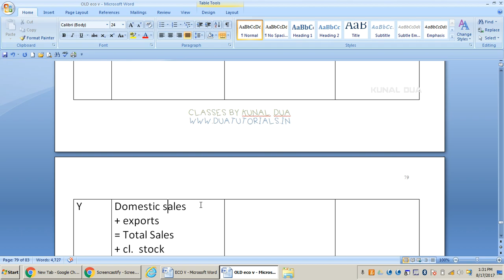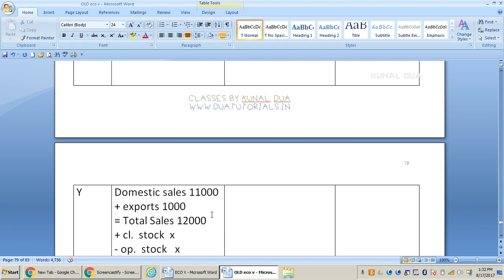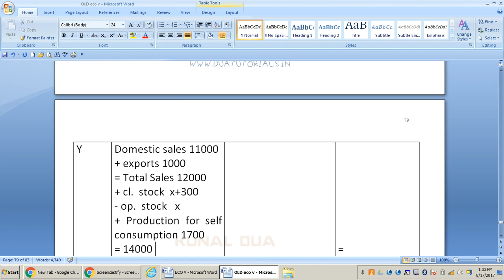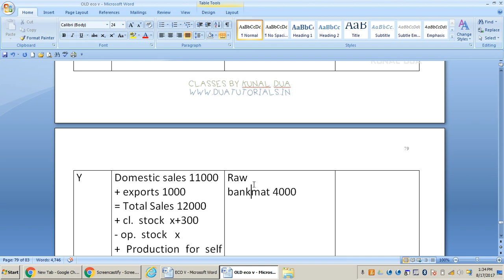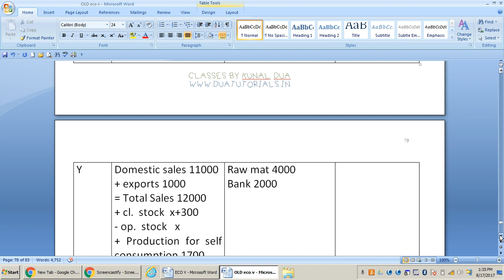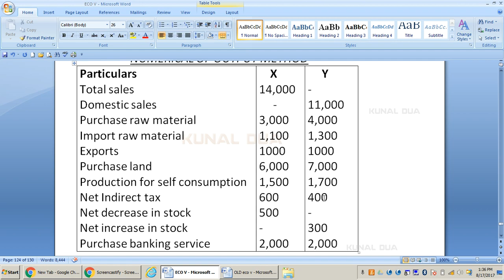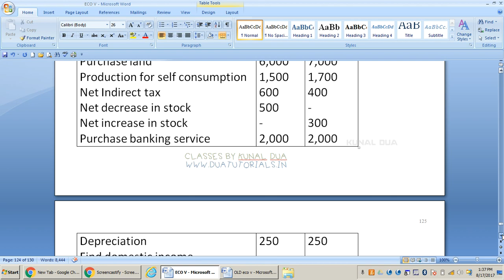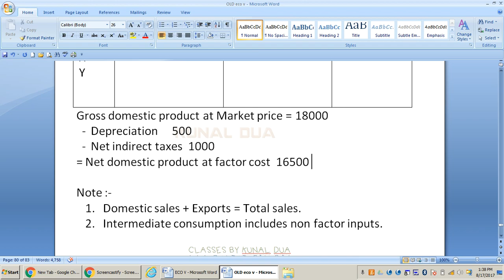Output method numerical (Hindi/English)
output method numerical - CBSE- Class 12 Economics . By Kunal Dua

Conversions national income gross, net, factor cost, market price, domestic , national , GDP mp NNP fc etc